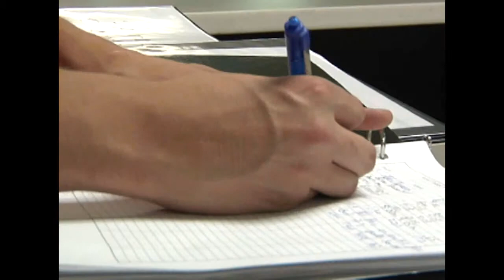Point Park Rugby "Brotherhood" Package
Filmed and edited by: Jakob Como